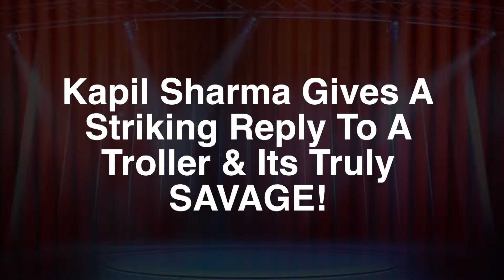Drugs लेने और Sunil Grover के साथ विवाद पर बोले Kapil Sharma, दिया करारा जवाब | NYOOOZ Rajasthan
छोटे परदे की जनि मणि हस्ती कपिल शर्मा ने अपने खिलाफ उठ रही ड्रग्स की अफवाह पर जवाब दिया है | उन्होंने सुनील ग्रोवर से उनकी लड़ाई पर भी सफाई दी है

About Channel:
NYOOOZ Rajasthan is a news hub which provides you with the comprehensive up-to-date news coverage from Rajasthan. Get the latest top stories, current affairs, sports, business, entertainment, politics, astrology, spirituality, and many more here on NYOOOZ Rajasthan. We provide you the in-depth details of the latest news mainly from different parts of Rajasthan.
NYOOOZ Rajasthan एक समाचार चैनल है जो नवीनतम शीर्ष समाचारों, खेल, व्यवसाय, मनोरंजन, राजनीति और कई और अन्य कवरेज प्रदान करता है। यह चैनल मुख्य रूप से राजस्थान  के विभिन्न हिस्सों से नवीनतम समाचारों का विस्तृत विवरण प्रदान करता है।